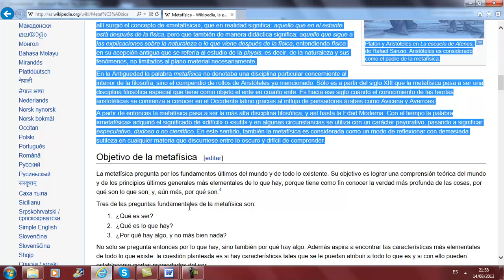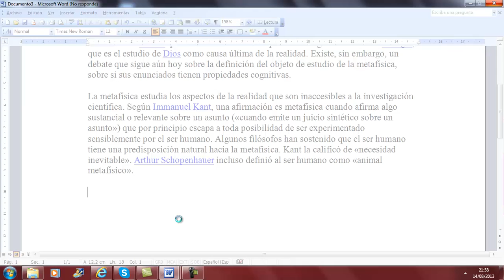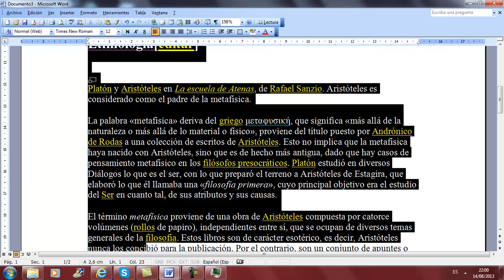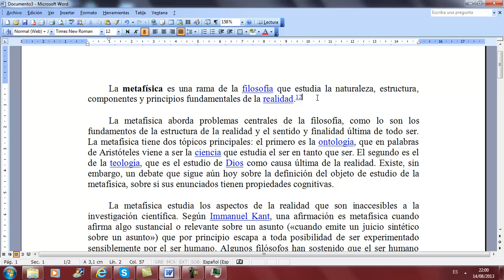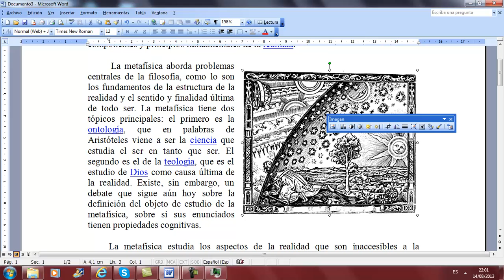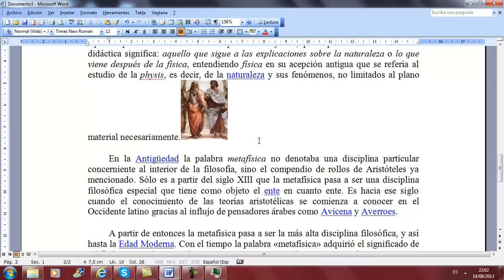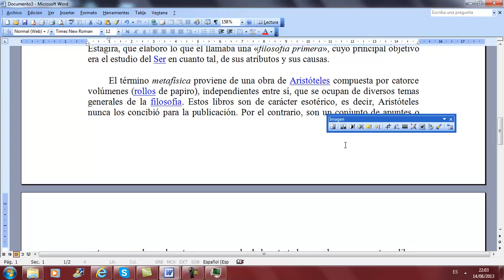Insertar imagen en Word Ofimatica Informatica Academia Usero Estepona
Insertar imagen en Word Ofimatica Informatica